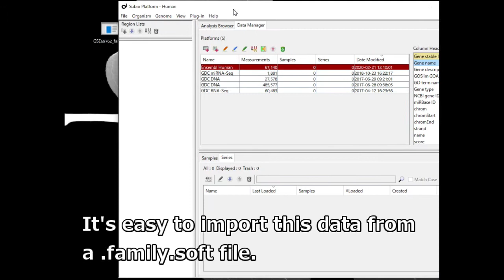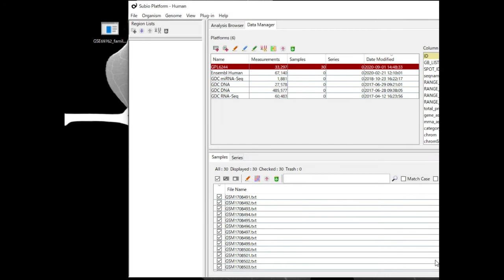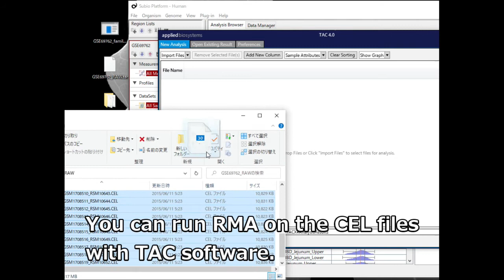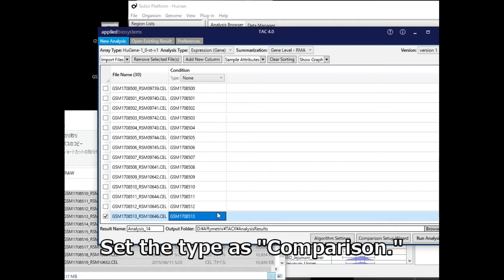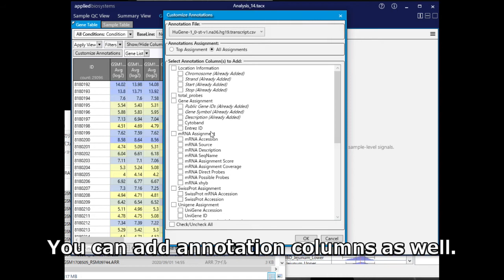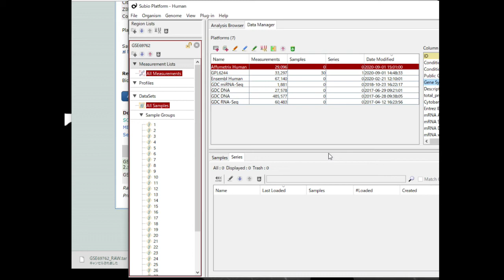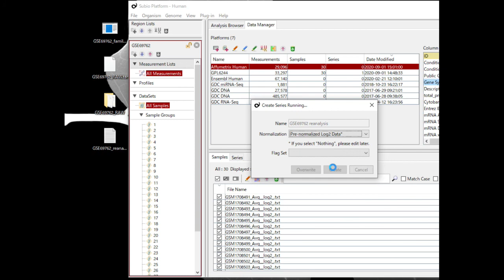Convert GeneChip CEL files with TAC software, and import the data to Subio Platform.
Subio Platform doesn't accept GeneChip CEL files directly. So please convert CEL files with Transcriptome Analysis Console (TAC) software, which is freely available from Thermo Fisher Scientific's web site. Please learn how to export a table of signals and gene annotations from the software.

When you examine data sets on the public databases, you may sometimes want to re-calculate signals by yourself. This movie tutorial also explains what to see to judge the quality of the original data processing.